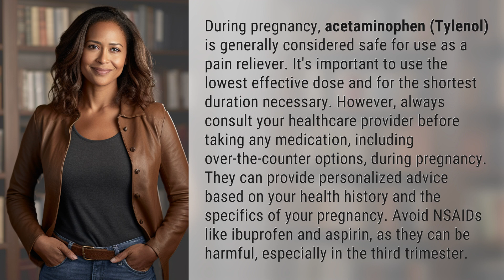Are there any safe pain relievers to use during pregnancy?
Safe Pain Relief During Pregnancy: What You Need to Know 👉 Pain Relief in Pregnancy 👉 Discover the safest pain relievers during pregnancy, including the recommended use of acetaminophen (Tylenol) and the importance of consulting your healthcare provider before taking any medication. Learn why NSAIDs like ibuprofen and aspirin should be avoided, especially in the third trimester.

Laura S. Harris (2024, May 9.) Are there any safe pain relievers to use during pregnancy?
    🌐 AskAbout.video